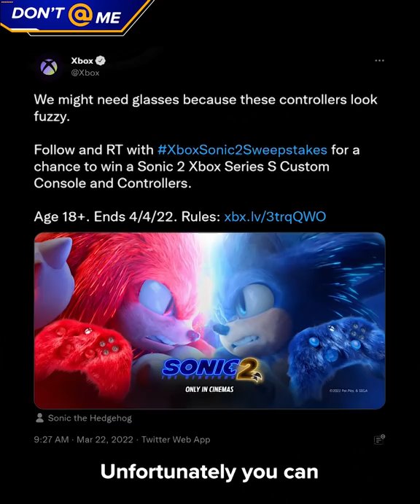Xbox made a FURRY controller – and you HAVE to see it...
So Microsoft decided to make some fuzzy controllers as a tie-in for the new Sonic The Hedgehog movie. The controllers do come with a console, that we won’t talk about because it’s surprisingly standard in comparison.

Now the controllers do come in two colors: Sonic Blue and Knuckles Red.